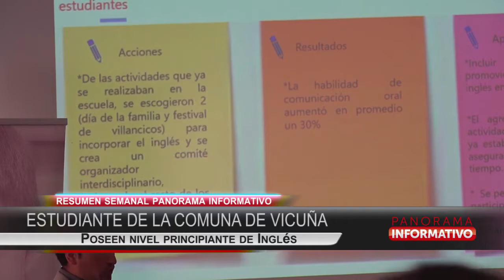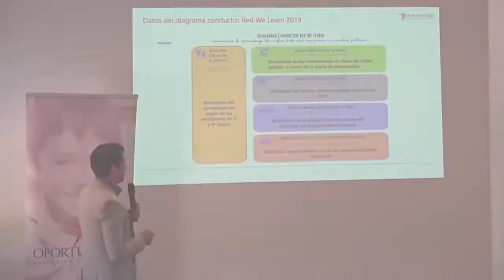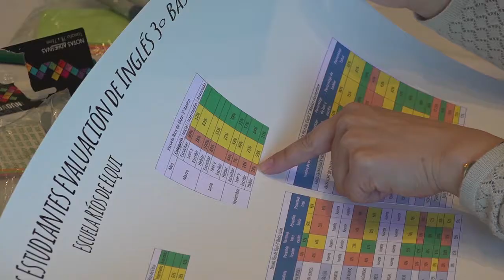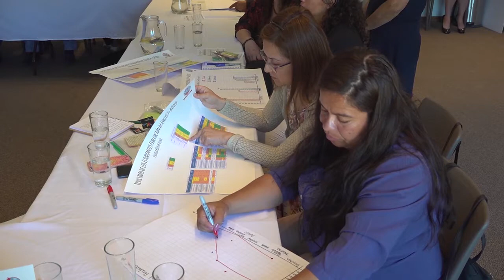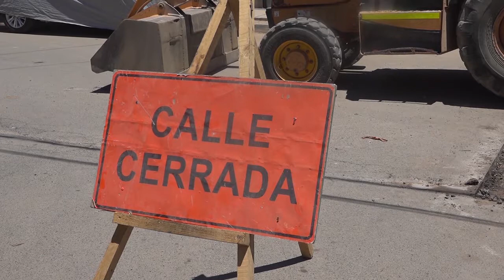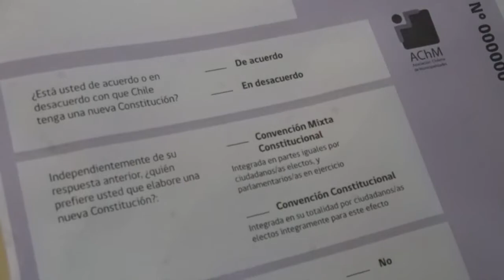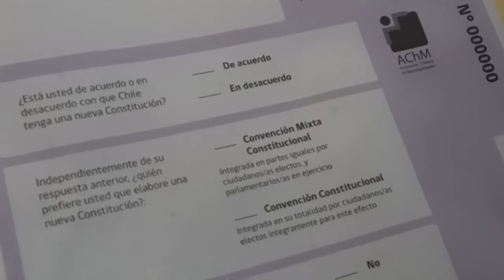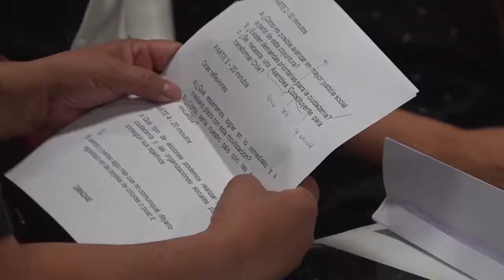Resumen Informativo | Semana 23 a 29 Noviembre 2019 | Elquina TV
Resumen informativo donde resaltamos las principales informaciones de la semana.